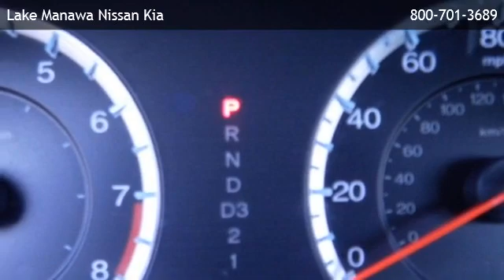2012 Honda Accord 2.4 EX - Fremont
is offering a 2012 Honda Accord 2.4 EX in Council Bluffs, IA.

Stock Number: 23867A
Engine: 2.4L 4 cyls
Transmission: Automatic 5-Speed
Exterior Color: Crystal Black Pearl
Interior Color: Black w/Cloth Seat Trim
Mileage: 25472